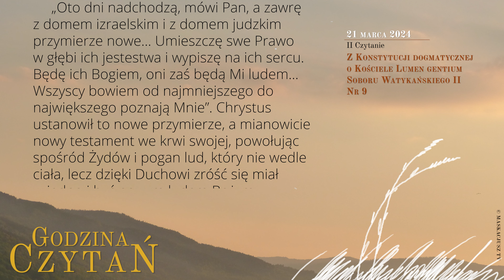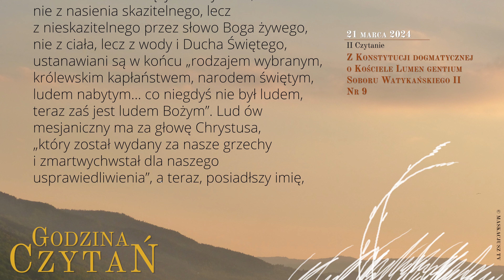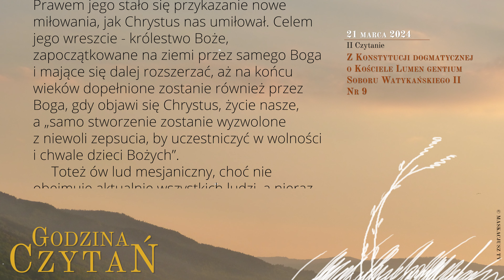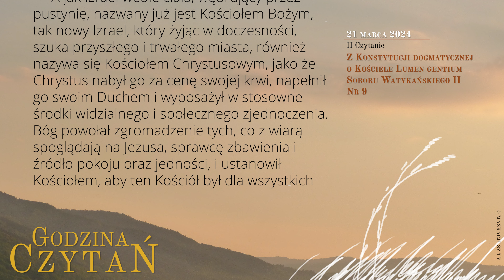GodzinaCzytań | II Czytanie | 21 marca 2024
21 marca 2024
V tydzień Wielkiego Postu
Czwartek

Z Konstytucji dogmatycznej o Kościele Lumen gentium Soboru Watykańskiego II
Nr 9